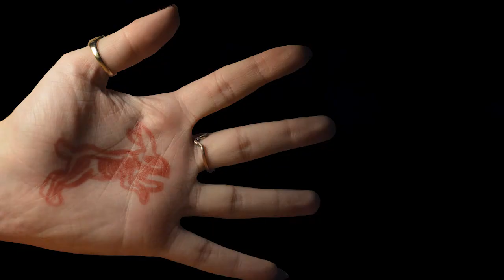Morgan Ellin Show Reel 2021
This is my show reel of some of the types of animations I can create please do enjoy with your eyes. includes work from my three films Bombus Megalopolitan, Sunken Thought, and Watching nieces and roadkill roll by and lot of other snip its of animation styles I can create. if you like what you see please email me at; .
Song= Caravan Palace Clash